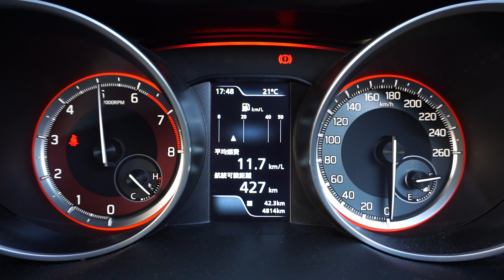SUZUKI SWIFT SPORTS ZC33SにHKS Hi Power Muffler SPEC Lを装着した 車室内の音